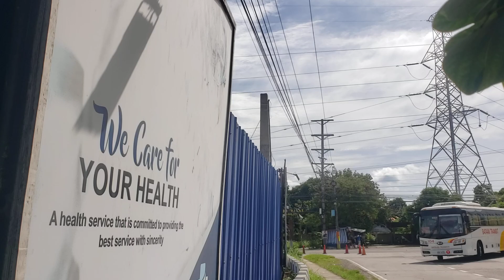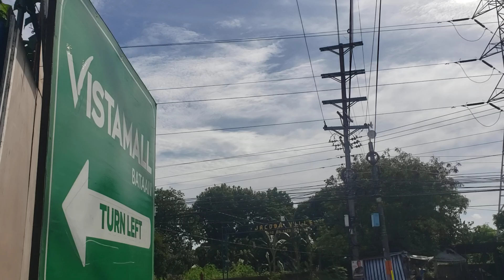Africa at the crossroads: Diasporans beware.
Ninety plus percentage of African people have no idea of what is going on in the world or what's planned for them by the enemies of Africans. This includes the Diasporans who think they have escaped "The Matrix ".
There is no one coming to save you,  and if you think I am wrong, just look at the actions of those who claim to be the chosen people.
Your choice, make the wise one.